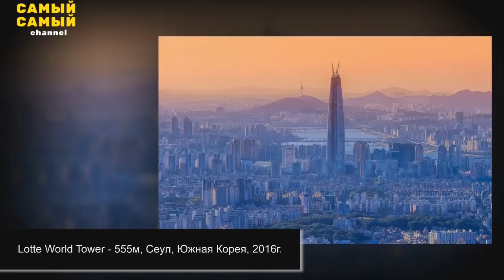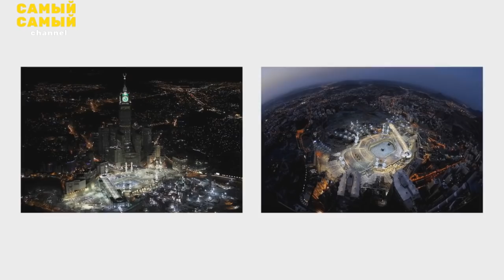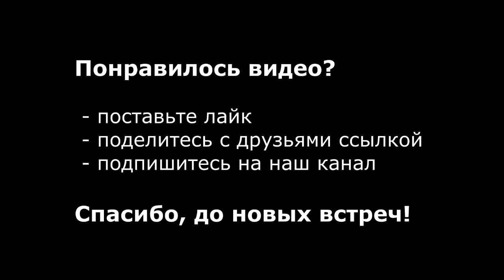🗼 Самые ВЫСОКИЕ ЗДАНИЯ в мире. Небоскребы, башни и телебашни. [ТОП 10]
Узнай первым какие самые высокие здания в мире. Высотки мира - небоскребы, башни и телебашни. Досмотрите до конца, и мы покажем еще два
супервысоких здания, которые скоро скинут лидеров.